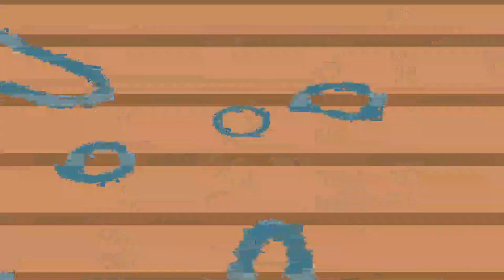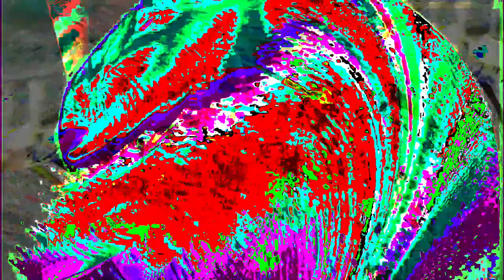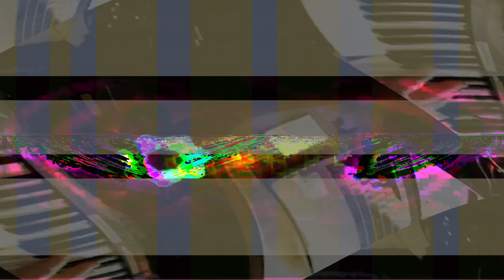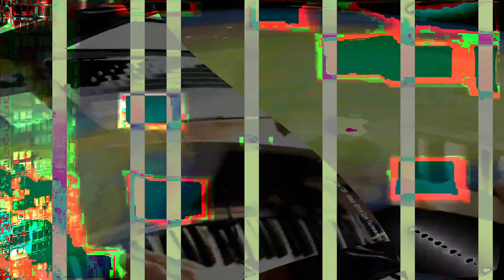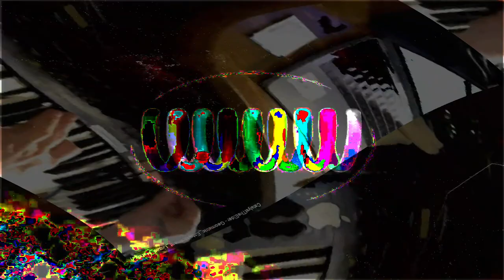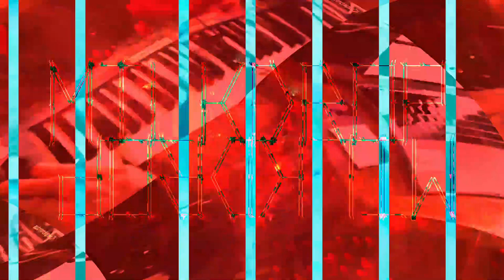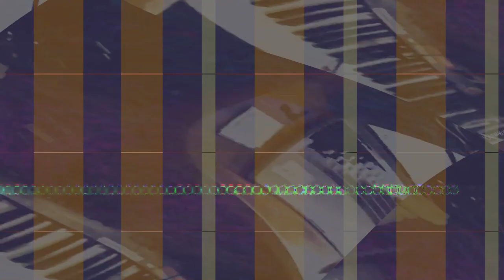[EPILEPSY WARNING] Movie 24 02 06 20h53m50s